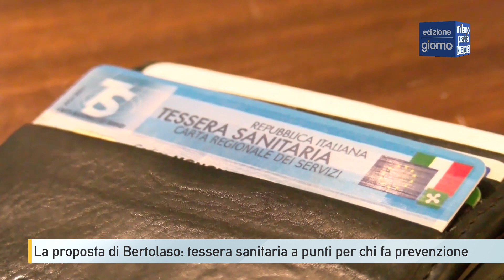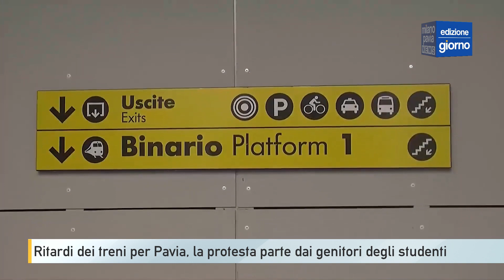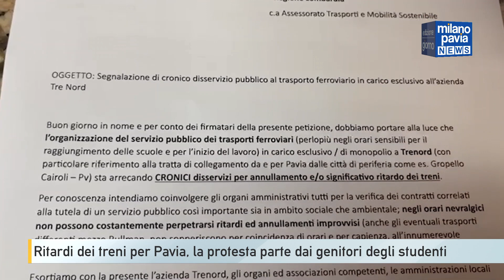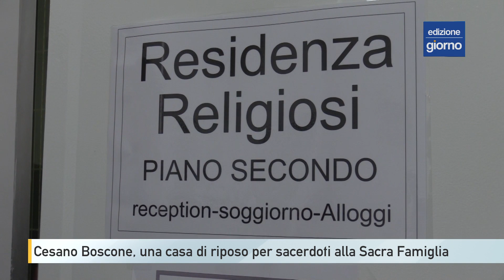Milano Pavia NEWS – edizione GIORNO - 19 febbraio 2024